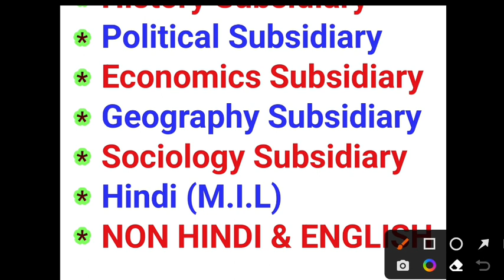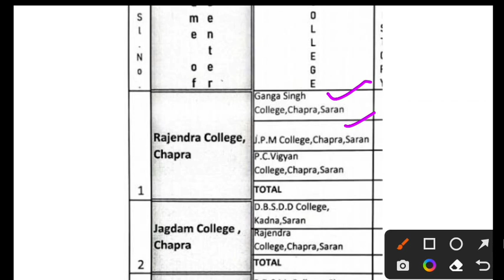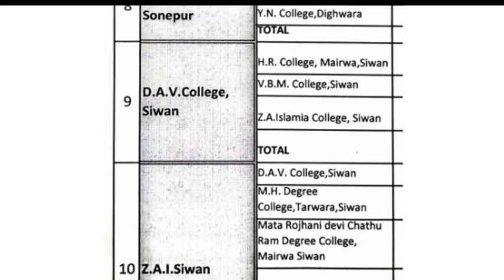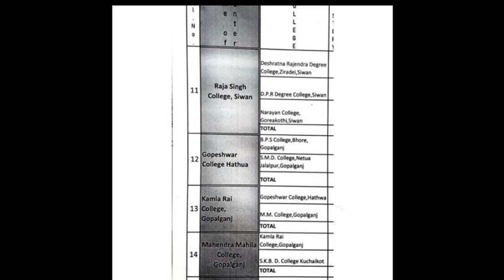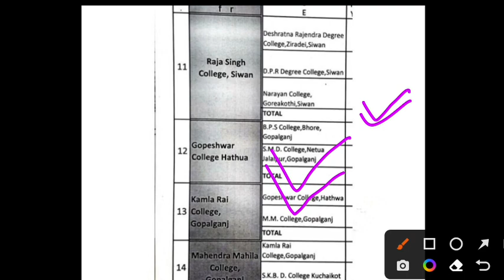JP University part 2 Exam Centre list 2019-22 & Special | Jpu part 2 centre list 2019-22 & special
वैधानिक सूचना ---

धन्यवाद.

Sksonutechworld

Tag: JP University part 2 centre list 2019 22
JP University part 2 centre list 2019 22
JP University part 2 exam center list 2019 22
JP University part 2 special exam center list
Jpu part 2 exam center list 2019 22
Jpu part 2 exam center list 2021
Jp University part 2 admit card kab se milega
JP University part 2 admit card kaise download Karen
Jpu latest news
Jpu latest update
Jp University part 2 ka admit card kaise download Karen